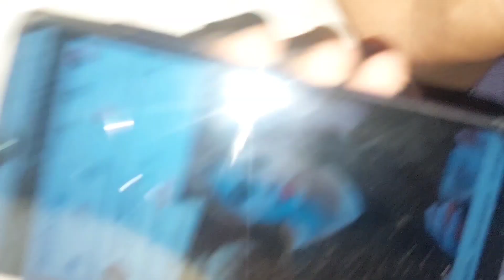اپنے دوستوں 🙋کے ساتھ سامان میاں چنوں ٹرک🚚🚦 پر چھوڑ نے جارہا ہو funny video 🤣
main channu
میں اپنے دوستوں کےساتھ ماسٹرعلی کا سامان میاں چنوں شفٹ کرنے جا رہے ہیں
 راستے میں بہت زیادہ  مستیاں کی ٹرک پر ہم نے
اور بہت بہت مزا آیا بات ہوئی ہمارے درمیان
پھر ہم نے ہوٹل پر کھانا کھایا
village life